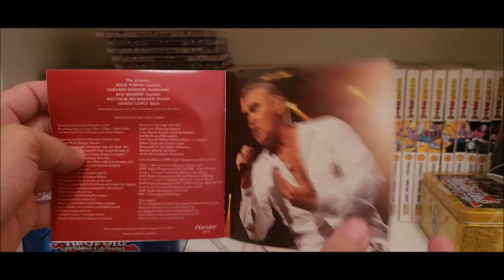CD Cd Morrissey - Low In High School , Axe The Monarchy - UNBOXING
💰Compre o " Low In High School [CD] " pelo Link do Luigi, assim me ajuda! Valeu!

Faixas:

1. "My Love, I'd Do Anything for You"
2. "I Wish You Lonely"
3. "Jacky's Only Happy When She's Up on the Stage"
4. "Home Is a Question Mark"
5. "Spent the Day in Bed"
6. "I Bury the Living"
7. "In Your Lap"
8. "The Girl from Tel-Aviv Who Wouldn't Kneel"
9. "All the Young People Must Fall in Love"
10. "When You Open Your Legs"
11. "Who Will Protect Us from the Police?"
12. "Israel"

Meus Blogs